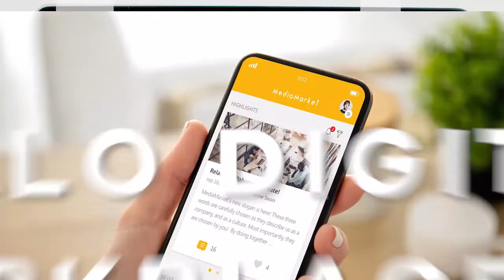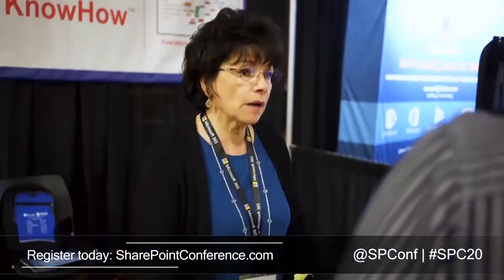SharePointTV Episode 1 - Guests Susan Hanley & Mark Kashman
SharePointTV - Episode #1 October 23, 2019

On this episode of SharePointTV host, Vlad Catrinescu invites special guests Susan Hanley and Mark Kashman.

Each week Vlad will invite exciting guests from Microsoft or the community to discuss that’s new and what’s coming in the world SharePoint and related technologies. The Twitch platform allows attendees to be a part of the conversation with live chat interaction.